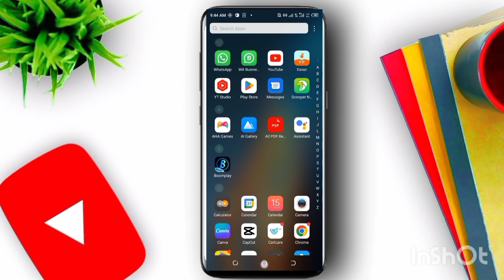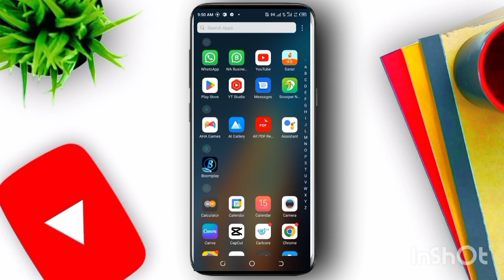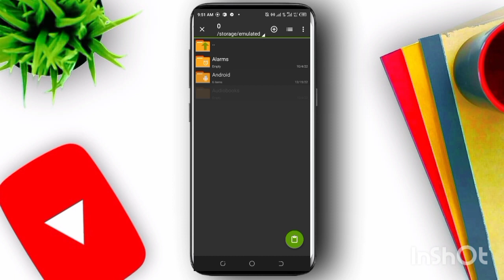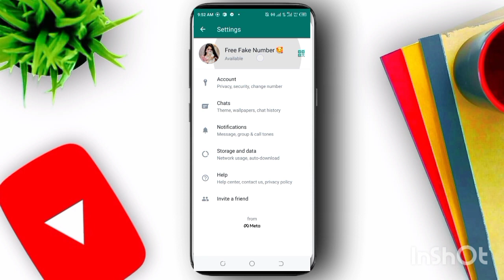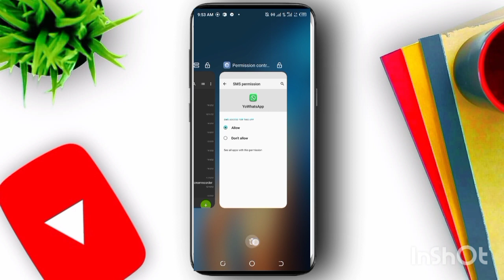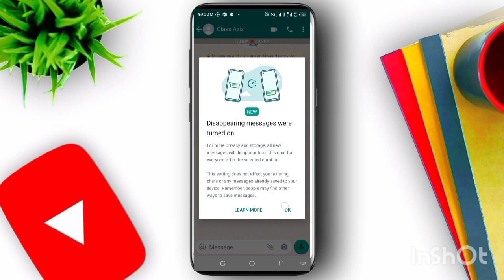how to create USA Whatsapp account in Pakistan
today is my best topic

    how to create Whatsapp fake account

 dosto ye bouht acha work kartay hai.
our life time kelye use karsaktay hai.

fake Whatsapp Link 🔗

file kelye ap log Whatsapp per message karo.  kinuke file description me sand nahi HOTA hai.

how to create fake number whatsapp account
how to create fake whatsapp account with indian number
how to create whatsapp account with fake number
how to create fake whatsapp account with international number
how to create whatsapp with azerbaijan number whatsapp fake account
how to create fake whatsapp account without number
how to create whatsapp account with fake us number
how to create fake number on whatsapp
how to make a whatsapp account with fake number
can you make a whatsapp with a fake number
can i create a fake whatsapp account
how to create a whatsapp account with fake number
whatsapp fake account number
how to create a whatsapp account with a fake number
how to create fake whatsapp number free
can you create a whatsapp account with a fake number
how to create whatsapp account from fake number
how to make fake whatsapp account without  number
can you create a fake whatsapp number
can you create a fake number on whatsapp